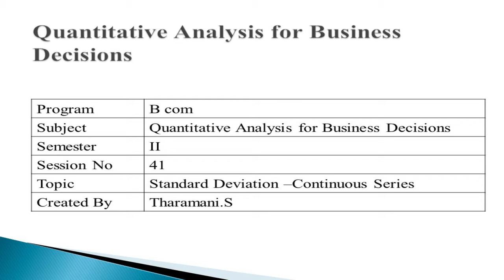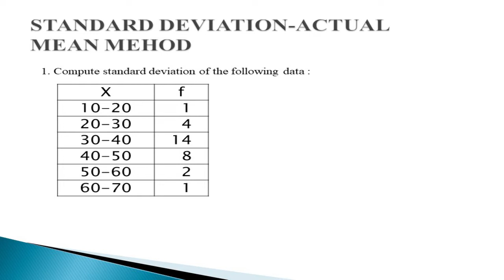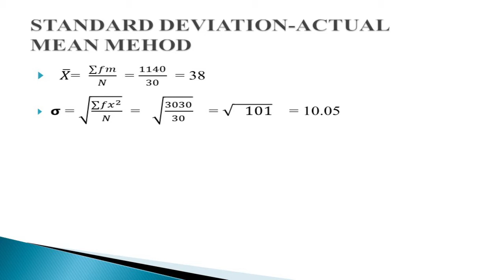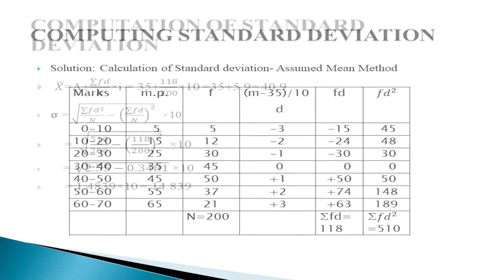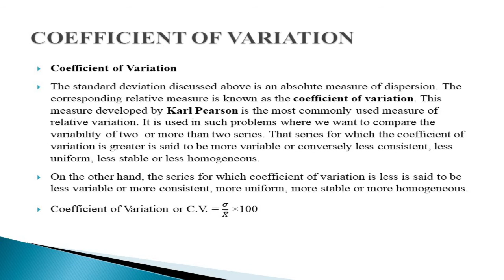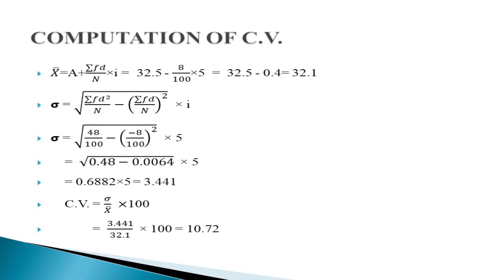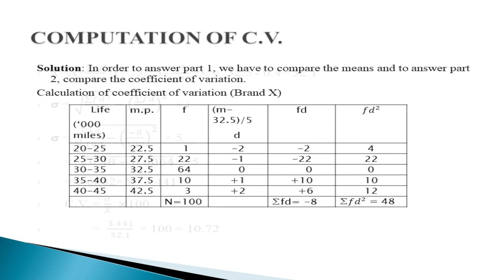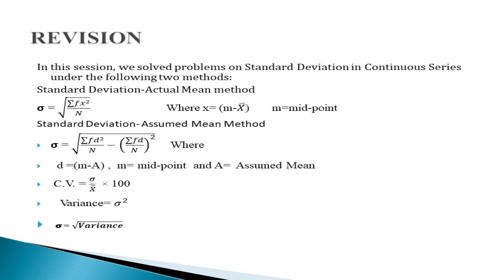Standard Deviation-Continuous Series- B.Com II Sem- Bangalore University